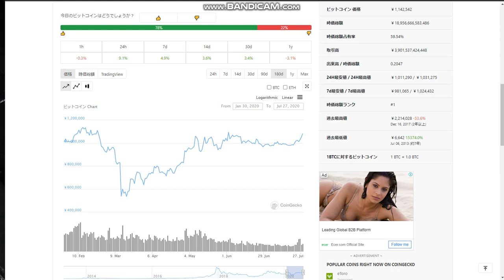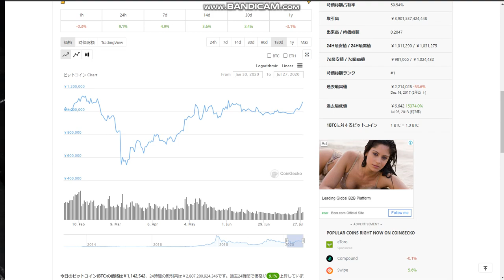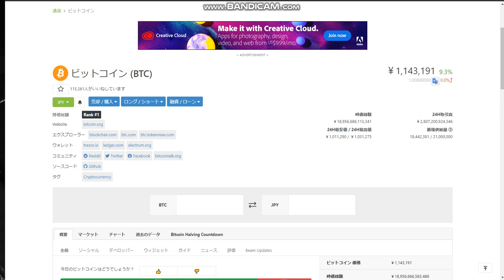【BTC】バブルとは「多くの人が資産を失うときのこと」